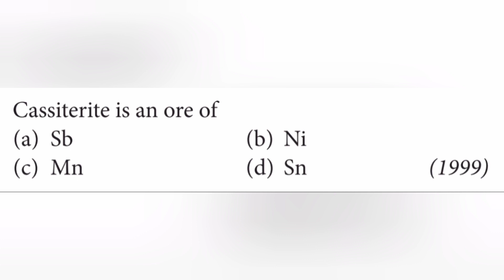Cassiterite is an ore of